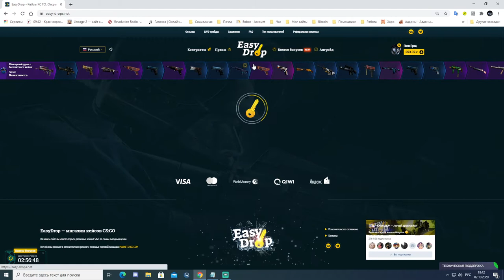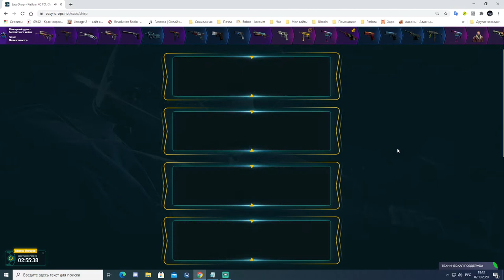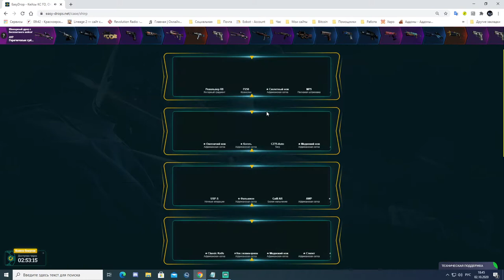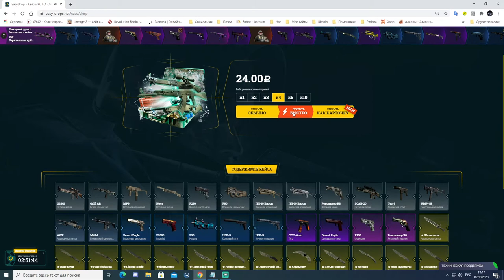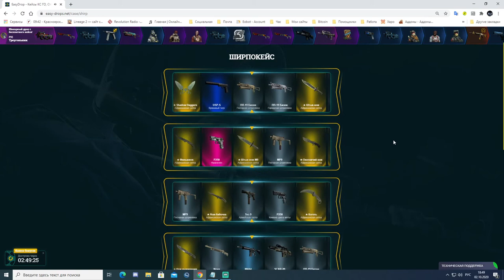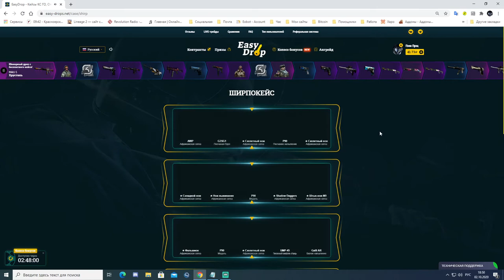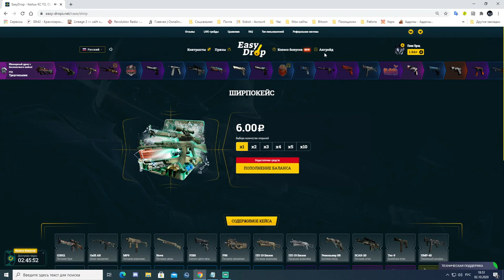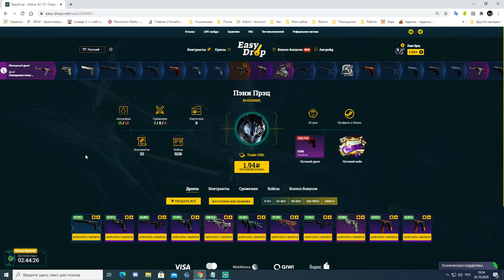Открываем ширпокейсы на EasyDrop День 13. Ножик? Ножик! Ножик...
13 выпуск. Чёртова дюжина, в общем всё увидите сами.